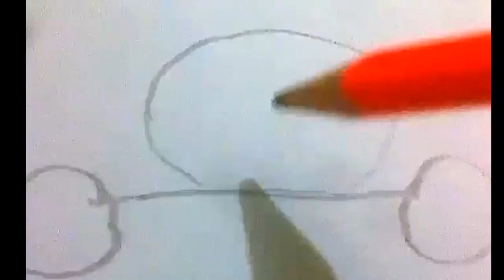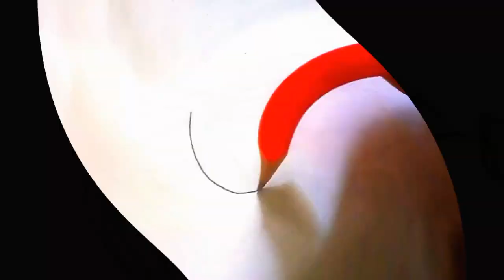Easy line drawing tutorials | Eady stickman fighting drawing | Cute sleeping girl drawing | Elephant